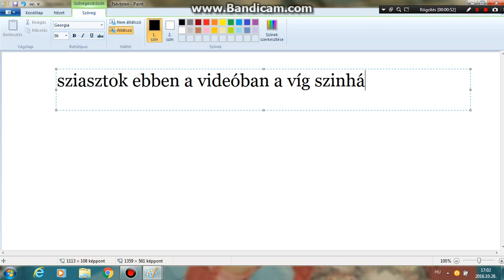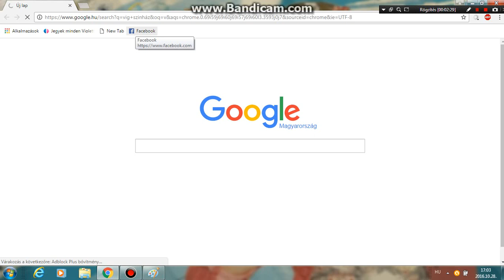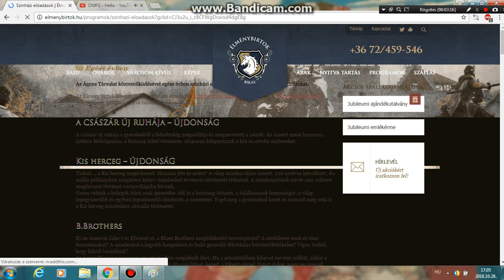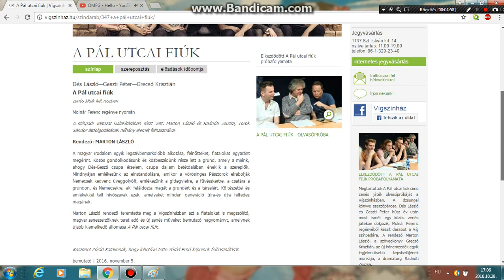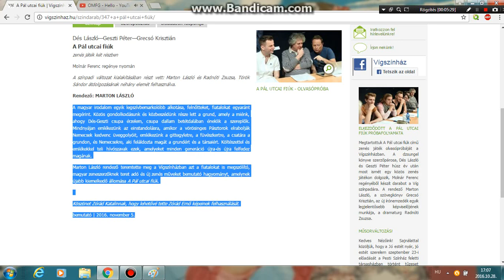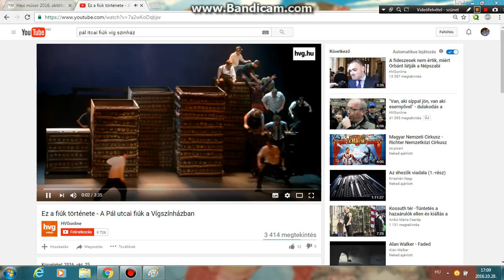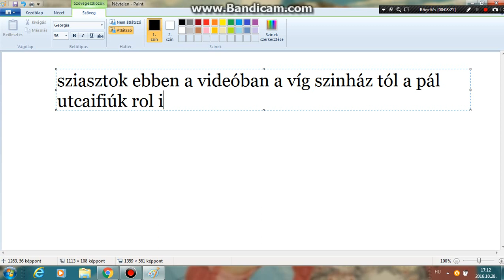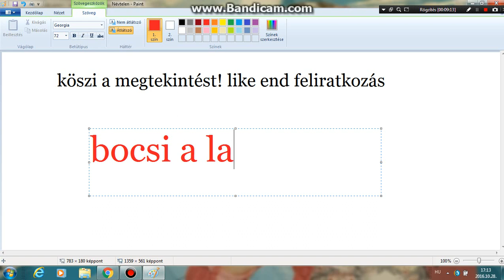víg szinház pál utcai fiúk